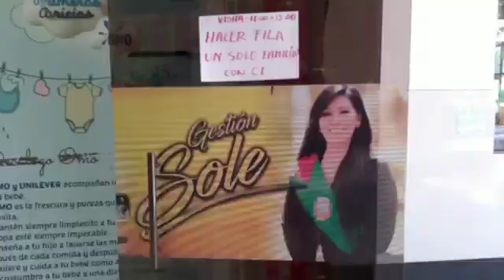El Alto: Trabajadores en salud anuncian paro de 48 horas por falta de insumos